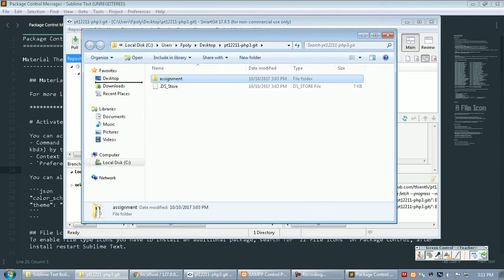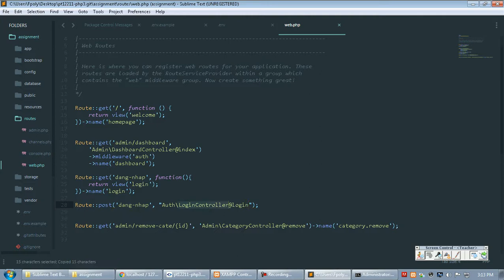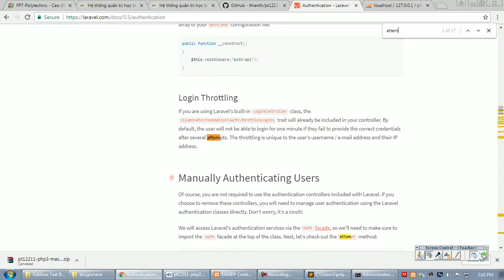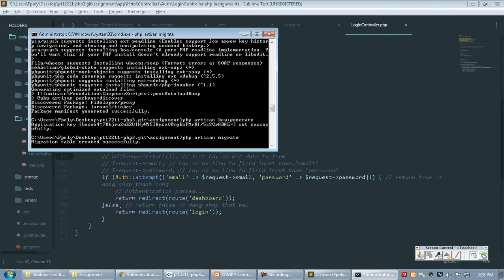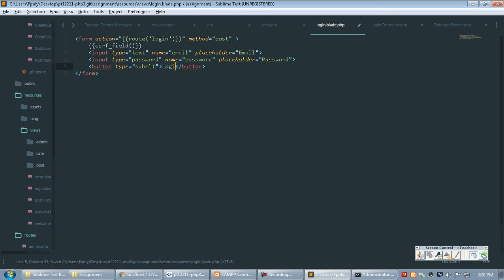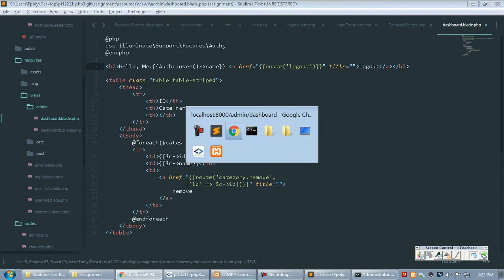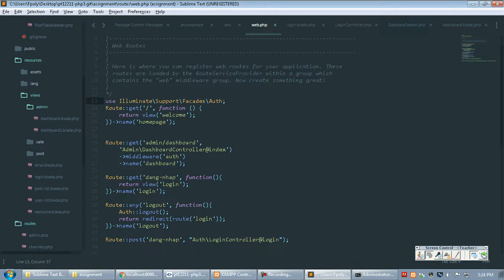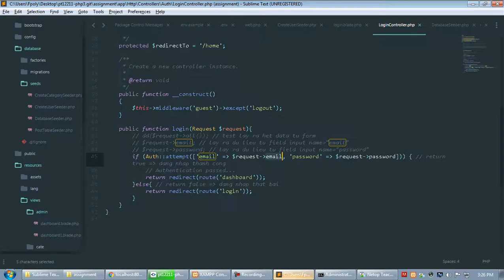pt12211 php3 2017 10 10 dang nhap - dang xuat